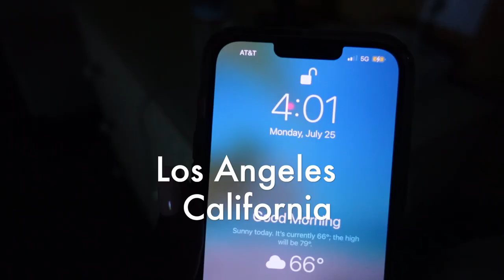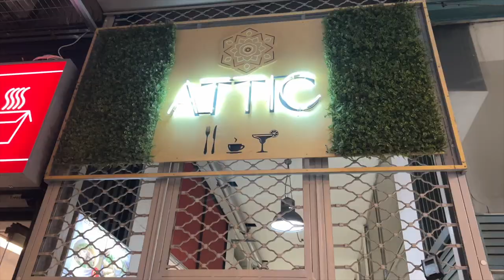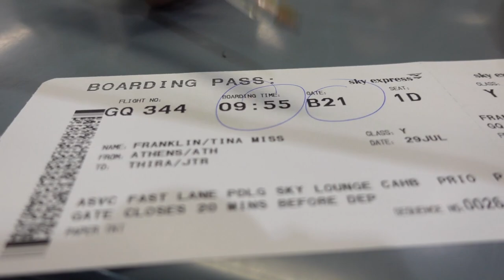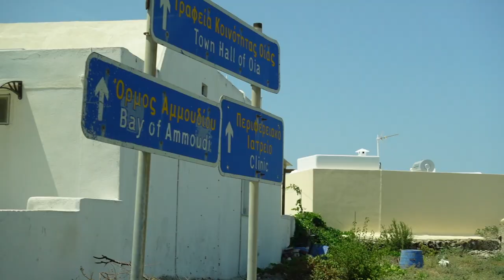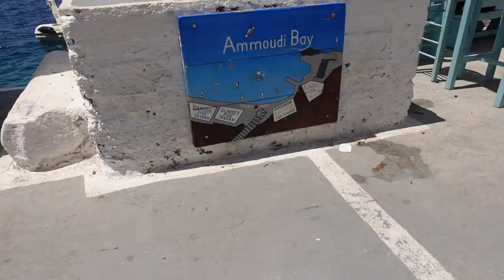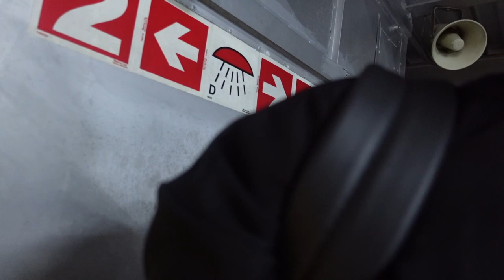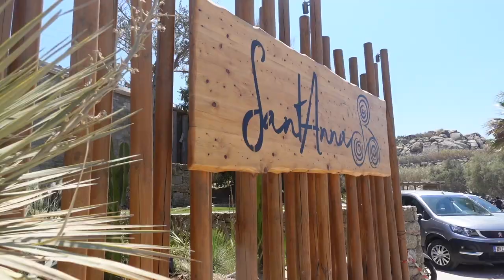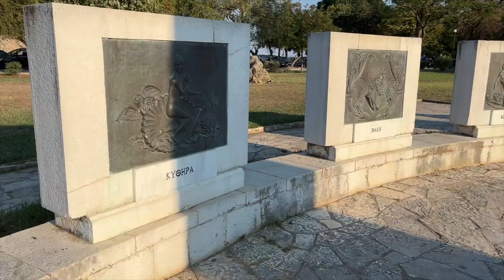GREECE TRAVEL VLOG | ATHENS + SANTORINI + MYKONOS + CORFU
Travel with me through Greece for 2 weeks! LIKE this video for more Travel Vlogs. COMMENT your favorite place I visited in Greece. Let me know any videos you would like to see me film on my YouTube channel.

Sincerely,
Tina

*CAMERAS I USE TO FILM:
Sony ZV-1
Canon PowerShot SX730 HS DIGITAL